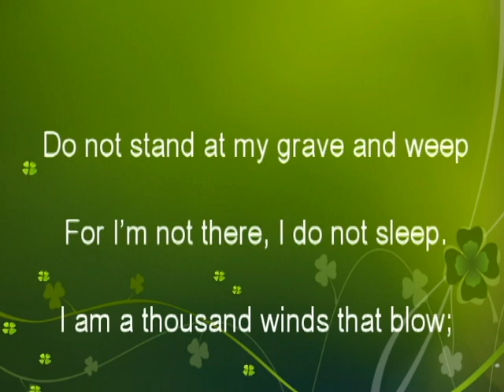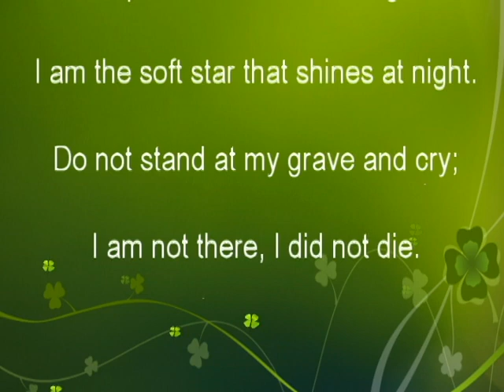Robert M White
Tribute To Robert M White By His Daughters